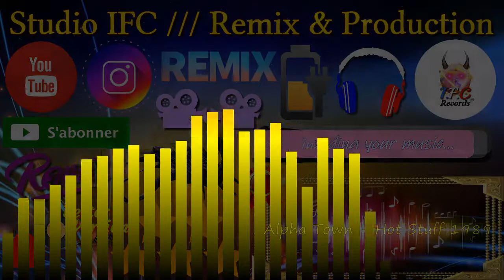Alpha Town - Hot Stuff IFC Version (production 2022)